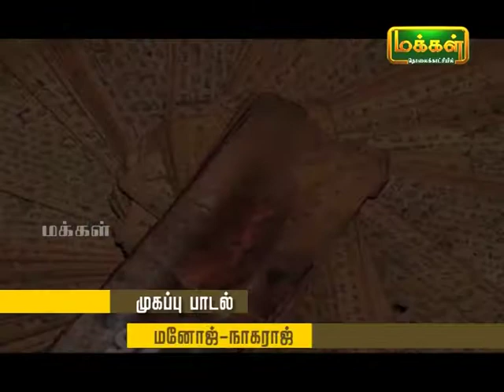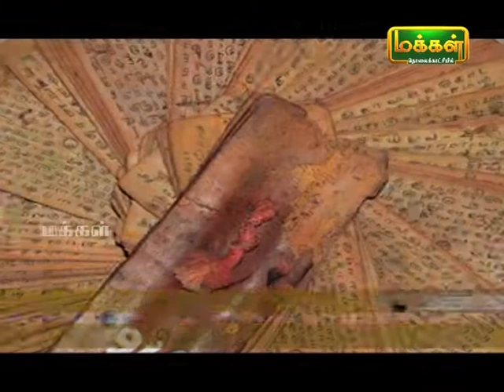Kalaimamani Dr Sunder l Origin of Tamil music l PANNISAI VITHTHAGARGAL l Silappathigaram l Ep 11